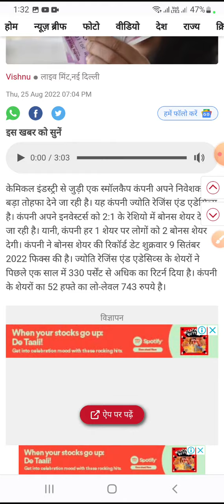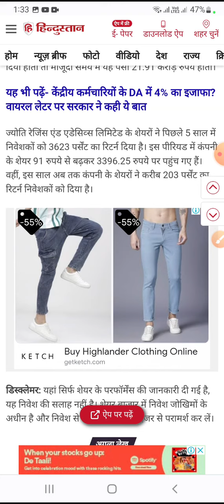jyoti resins, jyoti resins share latest news,jyoti resins & adhesives ltd,jyoti resins & adhesives